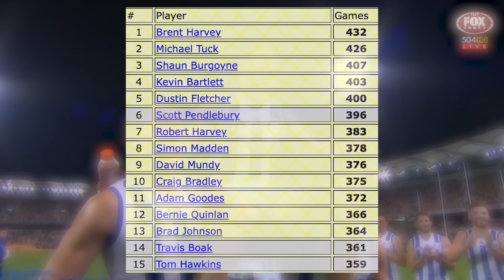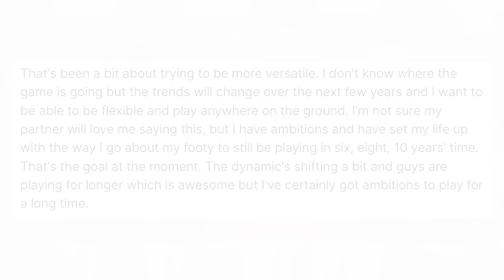When you play FOREVER in the AFL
We are just a few weeks away from celebrating Scott Pendlebury's 400th AFL game. If all goes well it will be a massive game against arch rivals Carlton. The achievement also points towards a big change in the AFL in an era were are stars are playing longer then ever.